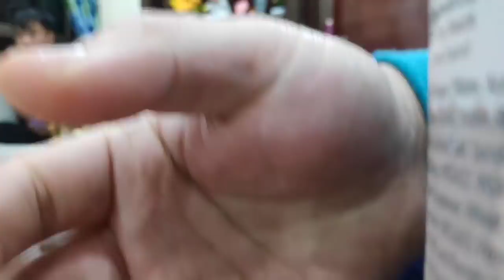I thawuih e! Prank ! | Your Breath Stinks! | Drew & Melo Vlogs